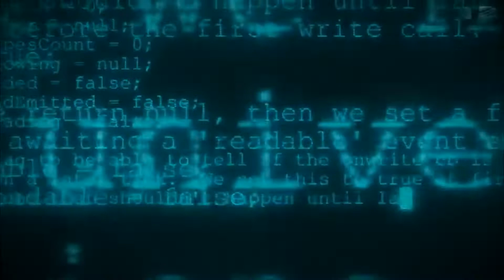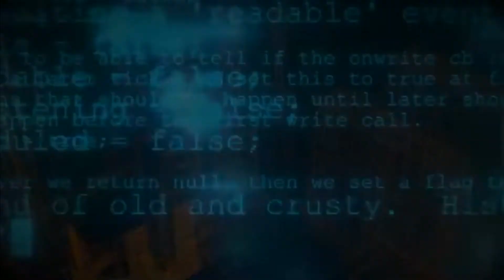Barely Sociable - Dream market Intro